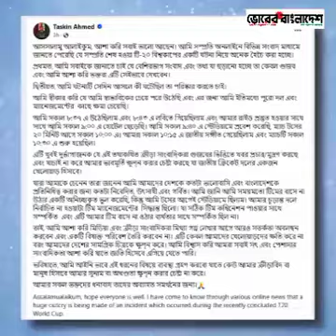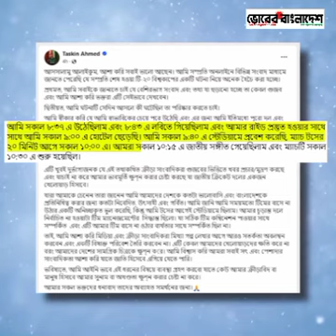ঘুমকান্ডে মুখ খুললেন তাসকিন, অমিল সাকিবের সাথে!